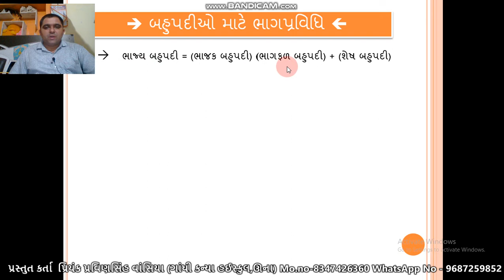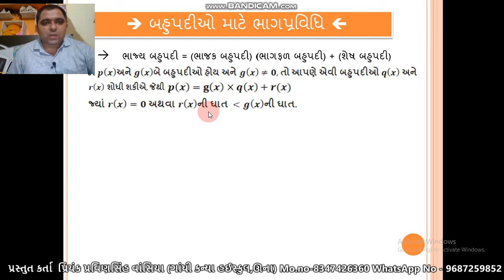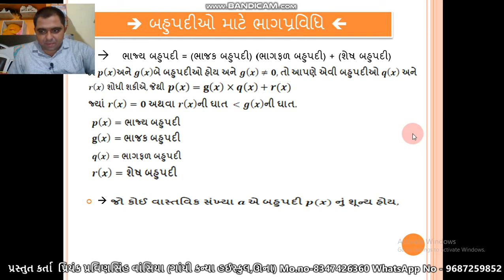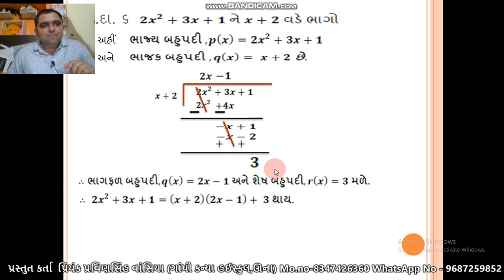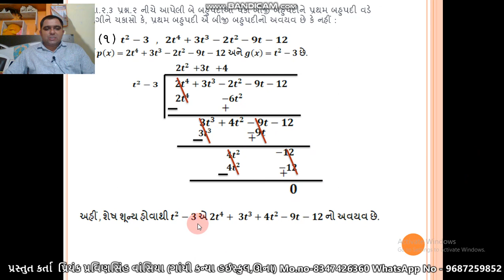ધોરણ 10 પ્રકરણ 2 બહુપદીઓ ભાગ 4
By.Priyank Vansiya